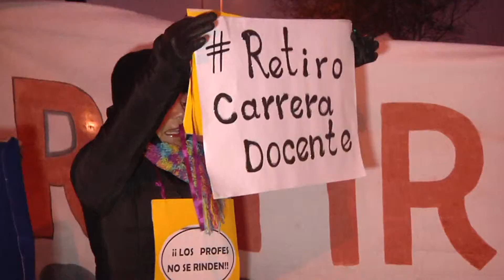Colegio de Profesores: Denuncias por irregularidades en salarios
Cuatro municipios de la zona presentan irregularidades económicas a la fecha.